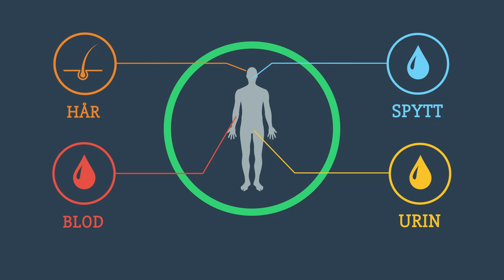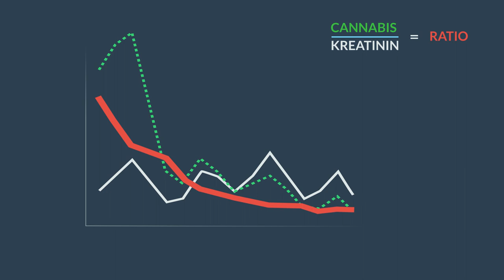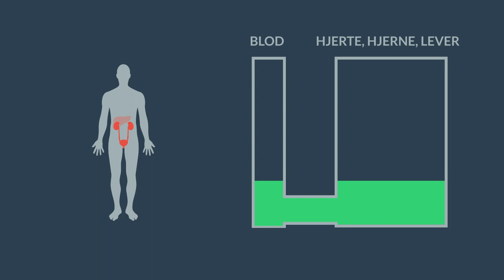Rusmiddeltesting kort forklart: Cannabis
Denne videoen omhandler testing for inntak av cannabis, med fokus biodistribusjon, utskillelse og fortolkning av urinanalyser.

De tre videoene om rusmiddeltesting utgår fra Norsk forening for klinisk farmakologi og Farmakologiportalen, og er utviklet i 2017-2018 med støtte fra Helse Midt-Norge. Les mer om prosjektet her